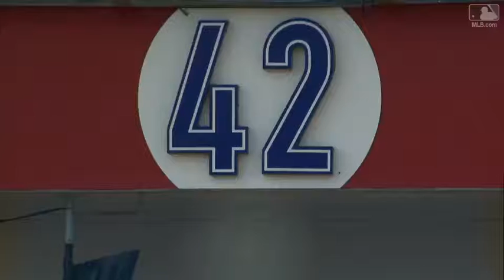MIL@CIN: Reds booth on what Robinson meant to game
In the bottom of the 2nd inning, the Reds broadcasters discuss what Jackie Robinson meant to the game of baseball and America